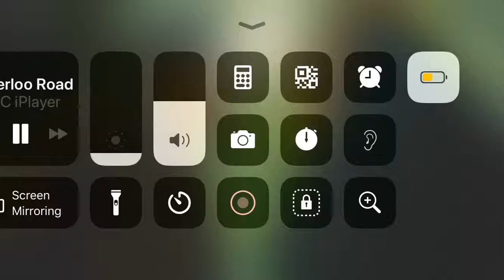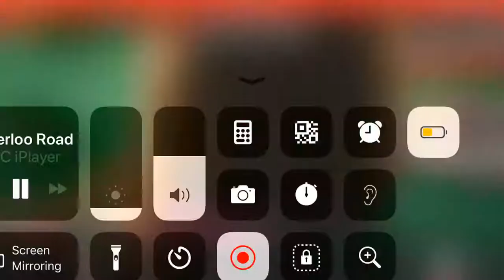Barry and Darren part 3